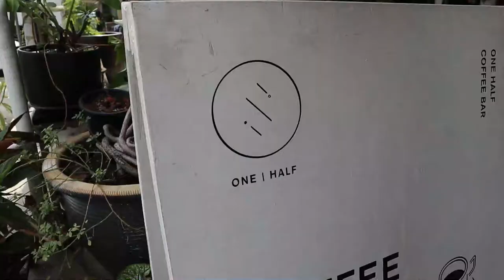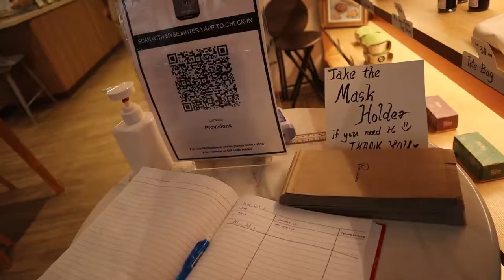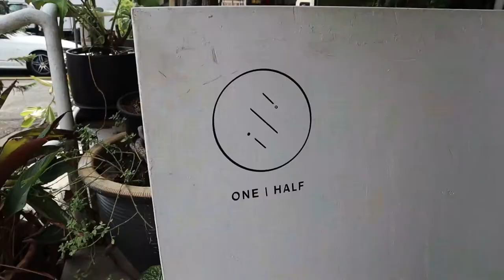A DAY CAFE HOPPING @ One Half x Kings Hall x Provision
Cafe Hopping with my friends Pei Chi and Del

One Half X Ilaika
Kings Hall
Provisions